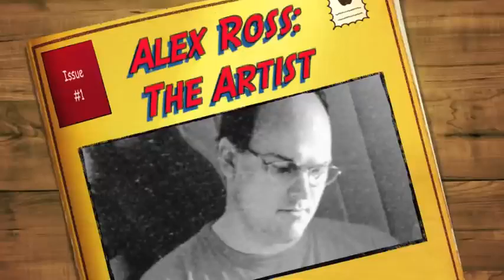Alex Ross - The Illustrator.mov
Movie I made featuring information about Alex Ross for my TPTE class for the summer. The audio is taken from an interview and overlaid behind the images. The images are all copyright of Alex Ross and all works are of his creation.